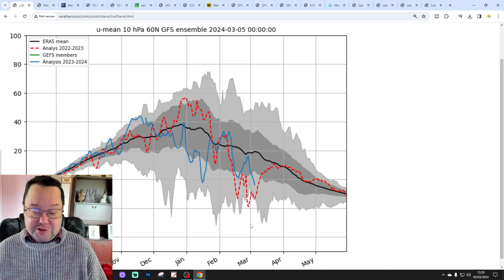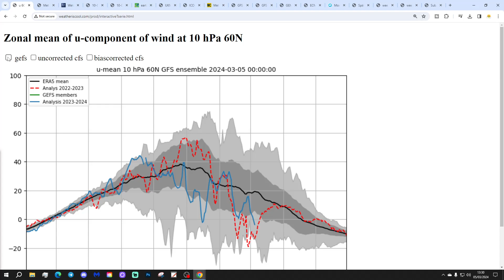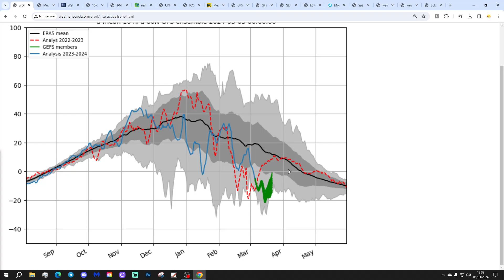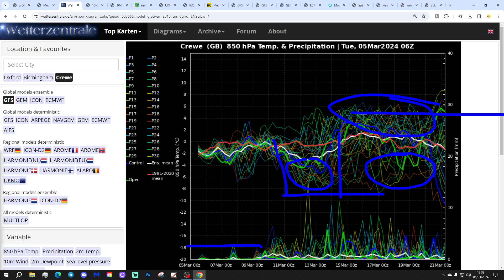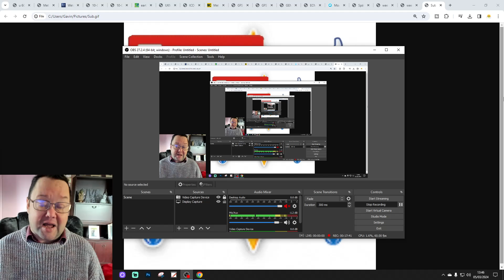Ten Day Forecast: Plenty Of Spring Easterlies To Come...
Hello everyone and thanks for tuning in to today's ten day forecast video update. We're going to look at the weather for the next ten to fourteen days. Day ten will take us to 15th March - and we'll be able to extend out beyond that with the extended and ECM ensembles (they run to around a couple of weeks)  We'll have a look at the CFS V2 for April itself at the end of the video.

Higher pressure will be building to the north east of the country this week bringing cooler easterly winds by the weekend but with low pressure to our south and west we can expect more rain at times. Looking ahead to next week the easterly wind will continue but high pressure should return so there should be a lot of dry weather. Plenty of Spring easterly winds to come.

Meanwhile a major SSW (Sudden Stratospheric Warming) has taken place over the Arctic at 10hpa, 60N with a reversal of zonal winds. This video brings you up to date with all of the latest developments...

Chapters:
00:00 Intro
00:45 SSW Latest
03:38 CET Latest
03:56 GFS Ensembles
05:26 Temp/Precip Anomalies
05:39 Latest Windflow Map
06:05 Chart Data
14:22 EC Precipitation Forecast
14:58 EC Ensemble Clusters
16:06 CFS Weeklies
17:32 Outro

💡  Video Credits: 💡

💡  GWV Links: 💡